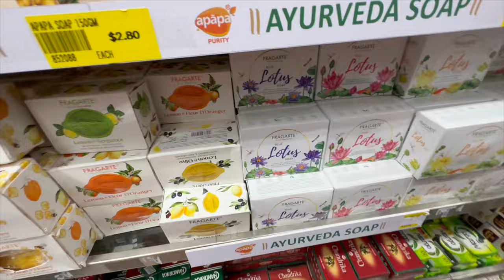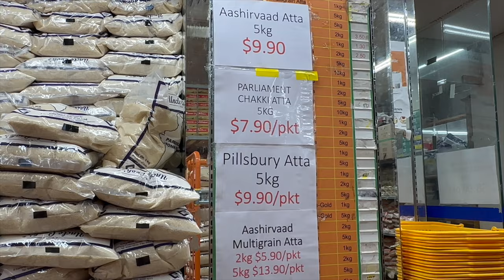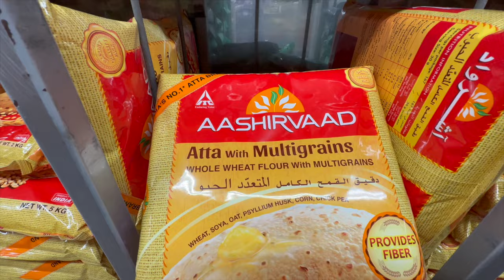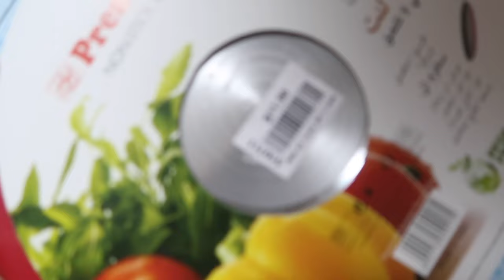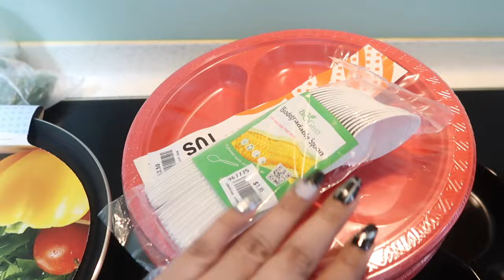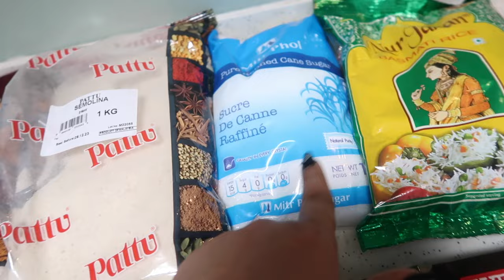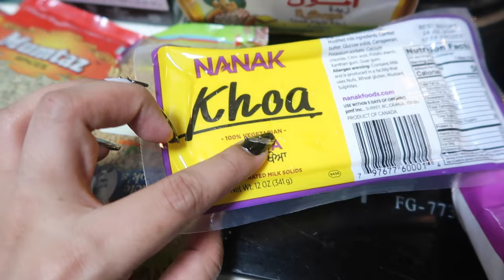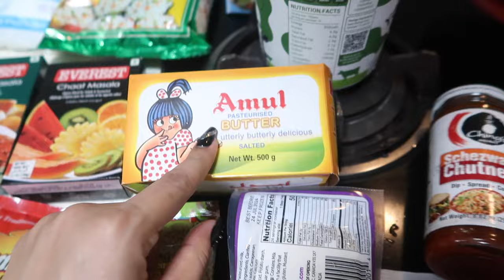September Month Grocery from Mustafa Singapore | Festive Grocery Shopping 2023